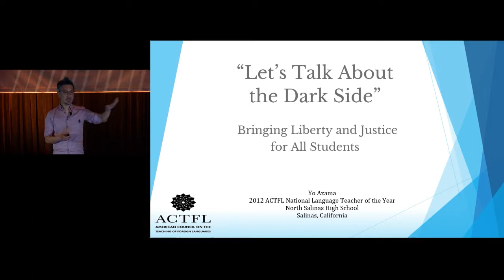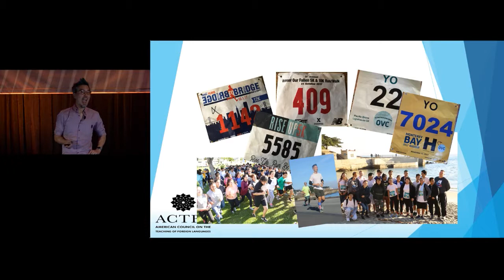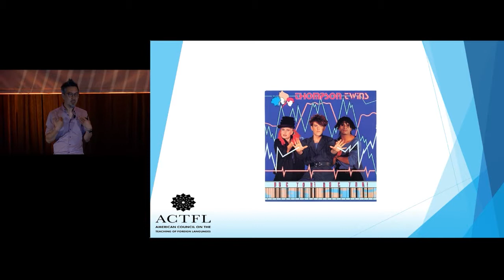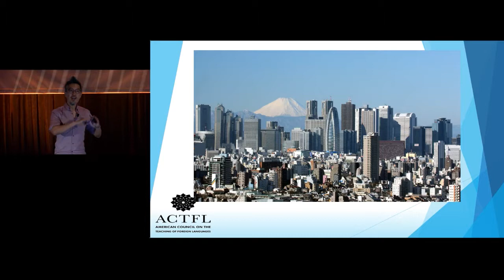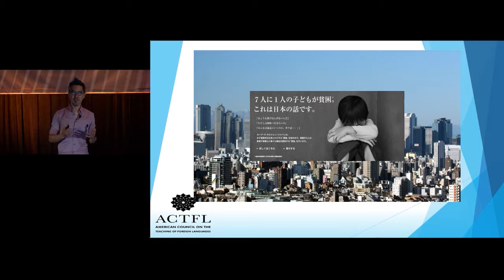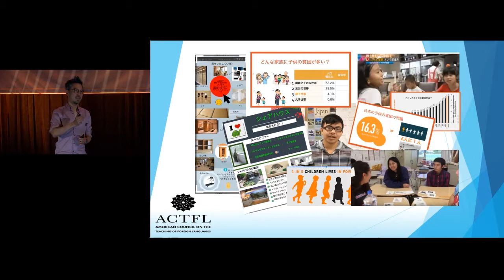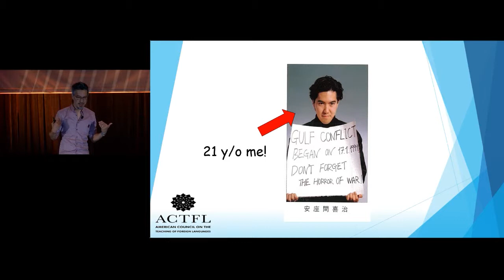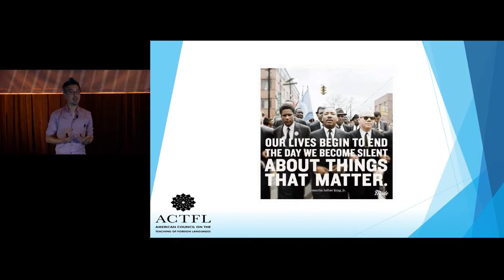Yo Azama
""Let's Talk About the Dark Side" -- Bringing Liberty and Justice for All Students"
Does your lesson content sound like a travelogue year after year? Are we missing opportunities to engage our students in deeper topics? World language classrooms provide a unique advantage to examine human and environmental issues. Explore one teacher's journey in bringing social justice issues to the center of the lesson and how it connected students' hearts and minds in becoming change agents.
Presenter: Yo Azama, North Salinas High School

If you like this video, please make sure to click the like button and share with your network.